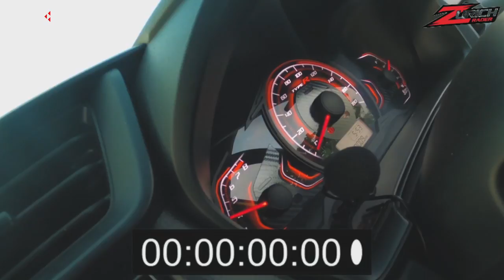BBKHSRWHEEL Review Bbk Dari Hsr Wheel Apa sih Itu Bbk ? ini dia penjelasan nya ||zurich rader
MODIFIKASI BBK ZURICH RADER SALATIGA

ZURICH RADER - Toko Velg dan Ban Mobil HSR Wheel Salatiga Menyediakan :
*Velg Mobil Dari Ring 14 - Ring 22
*Ban Mobil Dengan Jaminan Harga Termurah Dan Ukuran Terlengkap
*Spareparts Dan Aksesoris
Melayani Pembayaran Via :
*Cash
*kredit Pakai / Tanpa Kartu Kredit
*Debit Semua Bank
*Transfer Ke Rekening Official
Jangan Lupa Cek Social Media Dan Marketplace Kami Di :
Untuk Anda Yang Bertempat Tingggal Di Sekitaran Kota Salatiga Semarang Solo Boyolali Dan Sekitarnya Bisa Langsung Datang Langsung Ke Toko Kami Di ZURICH RADER Jl Jendral Sudimran No323 Kelurahan Gendongan Kecamatan Tingkir Kota Salatiga.